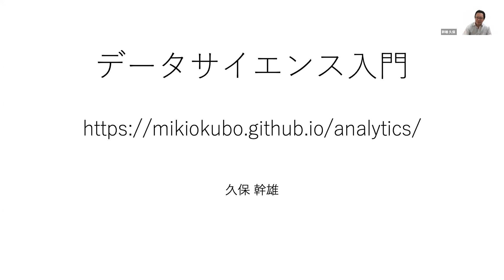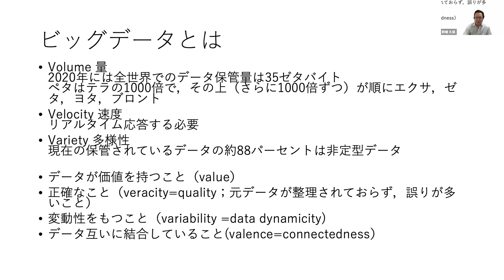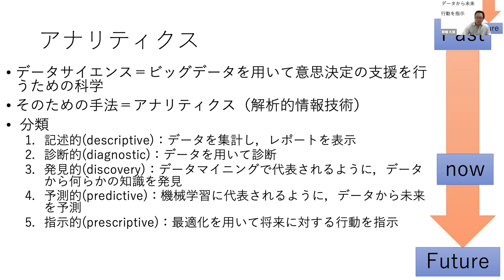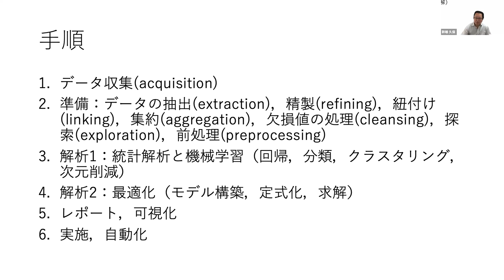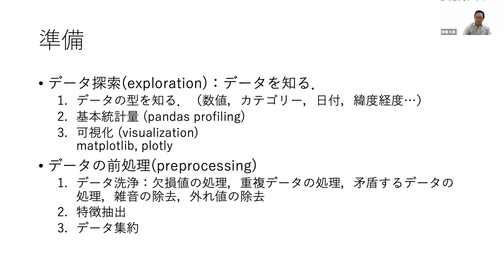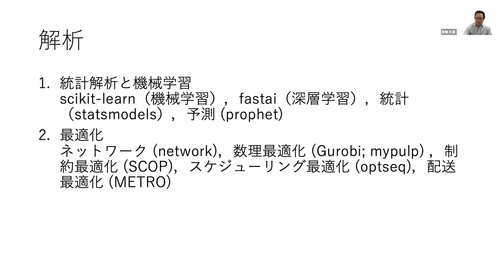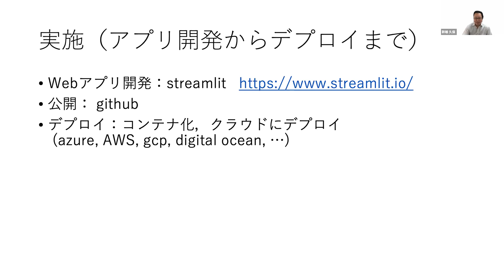ビッグデータ，データサイエンス，アナリティクスの基本について解説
ビッグデータ時代のサプライ・チェインの講義の一部です．
ビッグデータ，データサイエンス，アナリティクスの基本について解説しています．
元原稿のgithub pageはこちら：（パイソンの練習問題集）